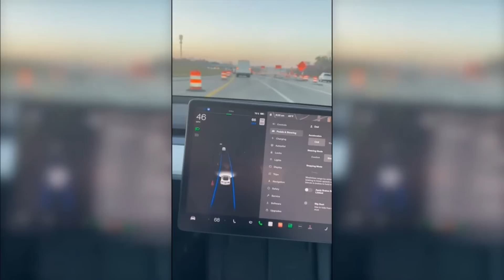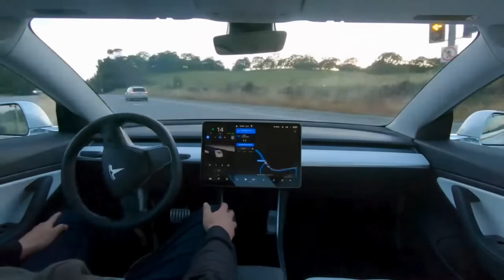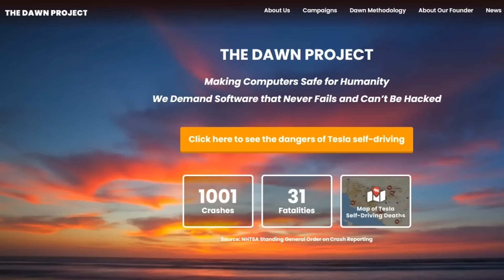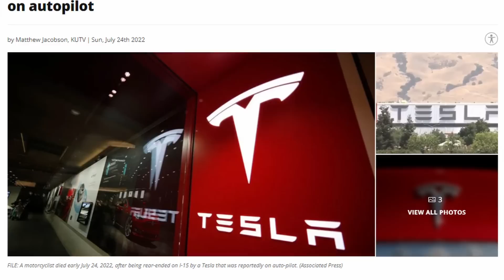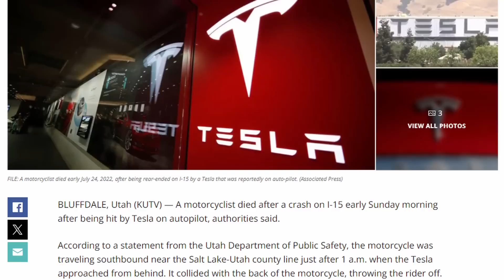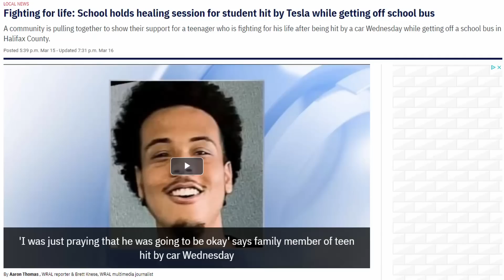Tesla Autopilot Recall: Crashes into Emergency Vehicles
Uncover the shocking details behind Tesla's Autopilot nightmare in this in-depth video. After more than two years of investigation, the National Highway Safety Administration (NHSTA) has issued a compelling recall due to vehicles crashing into emergency vehicles, alongside other incidents resulting in multiple injuries and fatalities.  Including a Tesla driving around a bus with it's stop signs activated seriously injuring a student.

Fire Dept. Coffee Veteran Owned, Firefighter Run

00:00 - Introduction
00:28 - What is Autopilot
01:30 - Crashes into Emergency Vehicles
02:33 - Dawn Project Data
04:26 - Nonstandard Roads & Night Driving
04:45 - Autopilot & School Busses
05:27 - Dawn Project Testing
05:40 - Tesla Recall